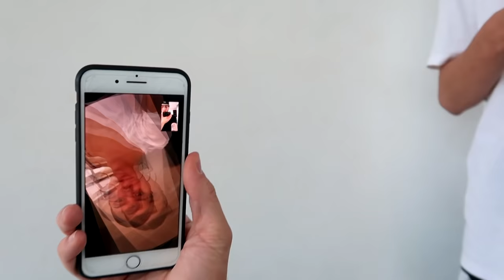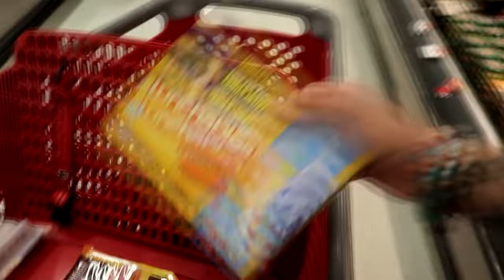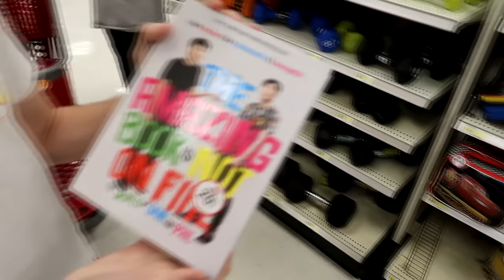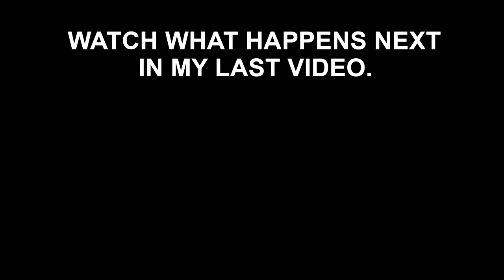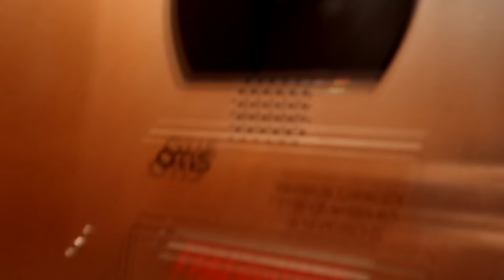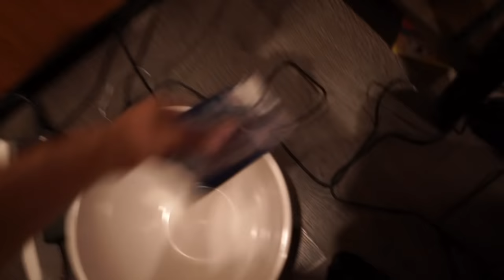24 HOURS IN AN ELEVATOR w/ RiceGum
50,000 likes for 3 videos in a row?